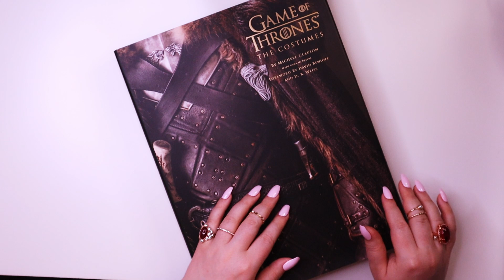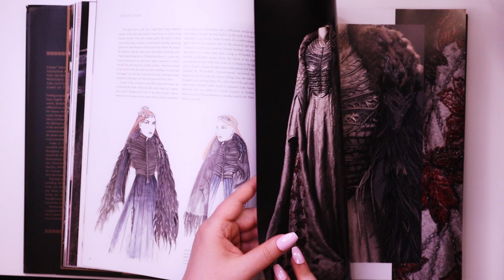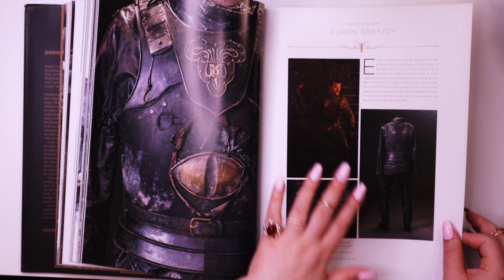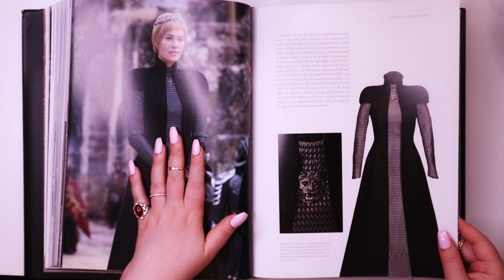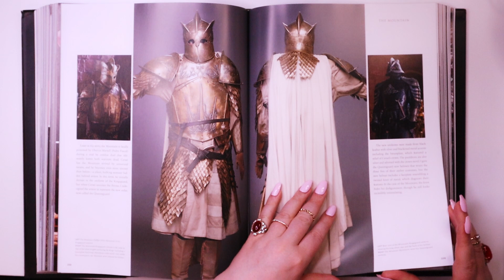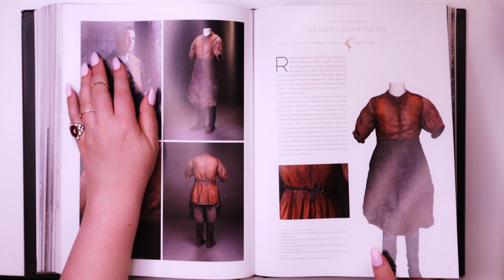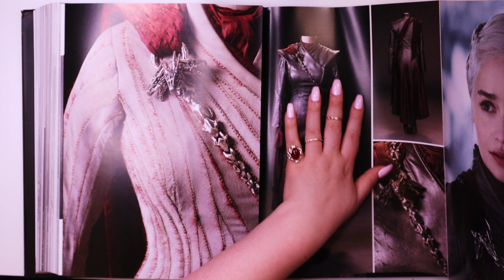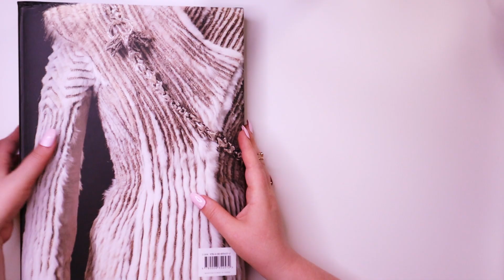ASMR Book 📕 Game of Thrones The Costumes Art Book 💋 Page Turning & Squeezing & Tracing ✨ Soft Spoken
Hi Everybody!💗
Welcome to my Book ASMR Channel!📚

In this video we are going to look at an amazing  illustrated Art book  -
"Game of Thrones. The Costumes" by Michele Clapton
This is a very beautiful edition with glossy colorful pages!
The sound of them is so nice and relaxing...!

Hope you will enjoy it as I am!🥰😴